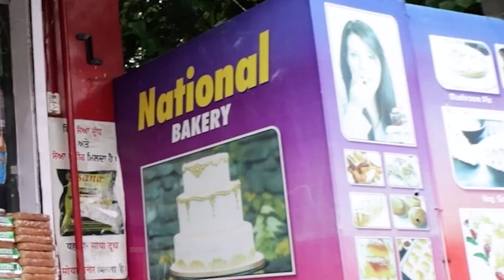PAKODA BECHNA ROJGAAR HAI |GAGRET FAMOUS PAKODE |BIG BREAKING